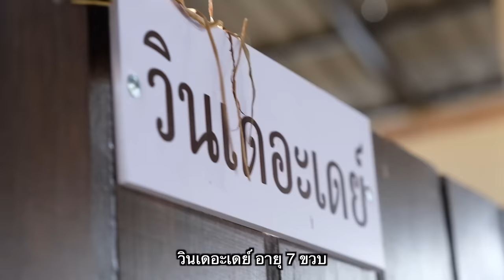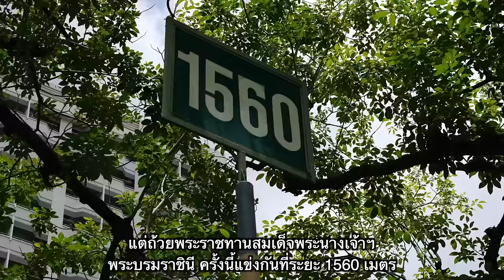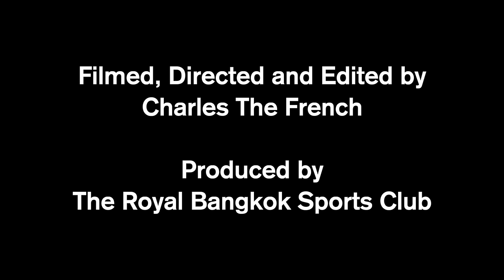(ซับไทย) Road To The 1st H.M. QUEEN'S CUP 2024 - Win The Day VS Maha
One of the highlights in the Thai Horse Racing season: The 1st H.M. Queen's Cup 2024!

We take you backstage behind the preparation of two champions: Win The Day and Maha